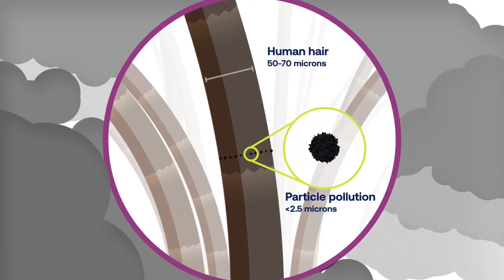The Electric Vehicle Solution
Climate change and air pollution threaten our health. Cars, busses and trucks powered by clean, renewable electricity would improve air quality.